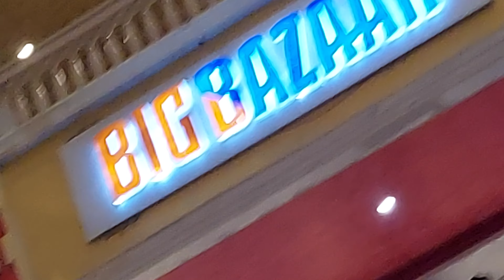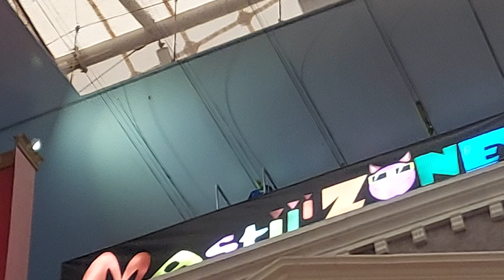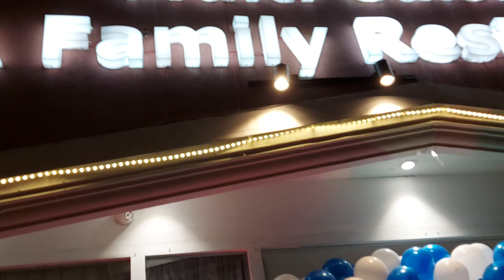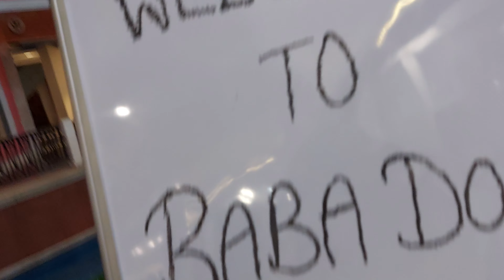The Grand Venice Mall - Greater Noida